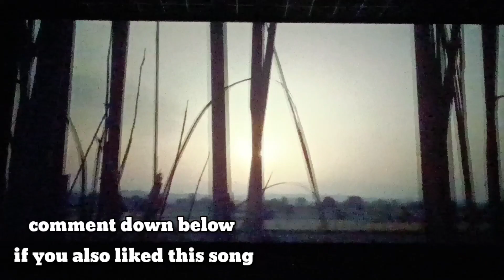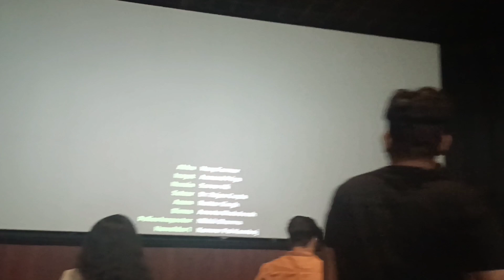SPECIAL SCREENING OF RAZAA MOVIE | HARP FARMER | SATVIK ARTS 🎨✍🎭💕